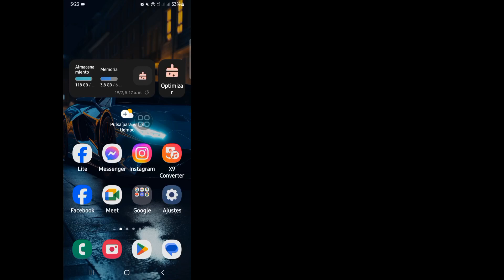Comment verrouiller le profil Facebook en 2024